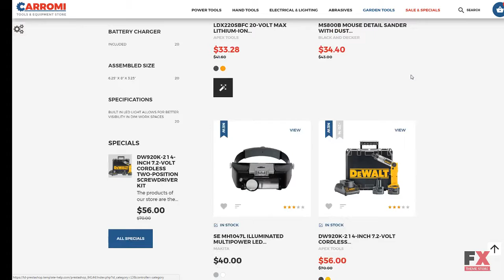Carromi PrestaShop Theme TMT | Free Template Wiley Tolly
Overview features :

PrestaShop Compatibility:1.6.xPrestaShop Engine:1.6.1.9Additional Features:Sliced PSD Back To Top Button Categories Accordion Cloud Zoom Commenting System Crossbrowser Compatibility Drop Down Cart Dropdown Menu Favicon Google map Google Web Fonts Live Search Product Quick View Sample content Social Options Tabs Tag Cloud Tooltips MegaMenuAdditional Info:Well Documented Customized ModulesAnimation:HTML plus JSBootstrap Version:3.2.0Categories View:Grid ListCoding:CSS 3 HTML 5 JQuery Semantic Code Valid CodingCurrencies:USD EURFeatures:Admin Panel Bootstrap On-line chat Responsive Sample Data Installer Theme Color SwitcherFunctionality:Blog Online Store/ShopGallery Script:Carousel SliderInstallation:Installation and set up instructions are attached (look for Documentation folder). Language support:English French Spanish Russian GermanWeb Forms:Contact Form Login Form Newsletter Subscription User Registration Search FormWidth:2050pxSoftware and Hosting RequirementsAdobe Photoshop CS+For opening & changing files with .psd formats. Apache ServerTo develop and maintain an open-source HTTP server.MySQL 4.1.14 or laterFor database management.Sublime Text2 or later, Notepad++ or any php-editorFor uncompressing a template ZIP package: WinZip 9+ (Windows); Stuffit Expander 10+ (Mac)PHP v. 5 or higher